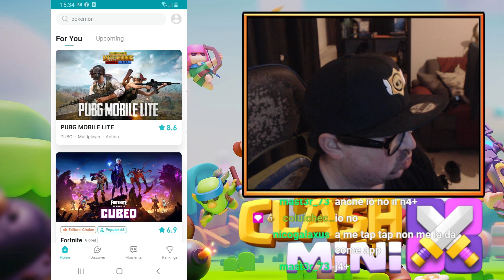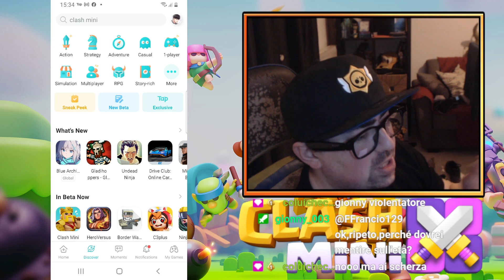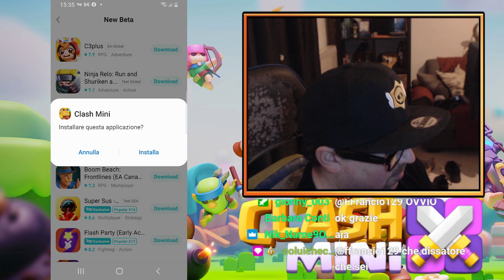COME SCARICARE CLASH MINI SENZA VPN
Queste brevi clip sono riprese dalle nostre live su twitch

video :D